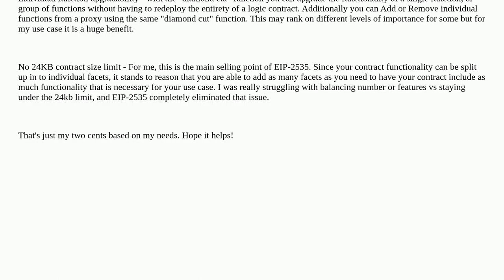Do people have a strong preference for implementing EIP-2535 or OpenZeppelin's Proxy Upgrade Patt...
Do people have a strong preference for implementing EIP-2535 or OpenZeppelin's Proxy Upgrade Pattern?

A special thanks goes out to the community

  openzeppelin contract-upgrading